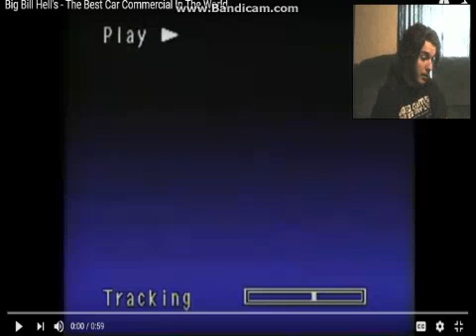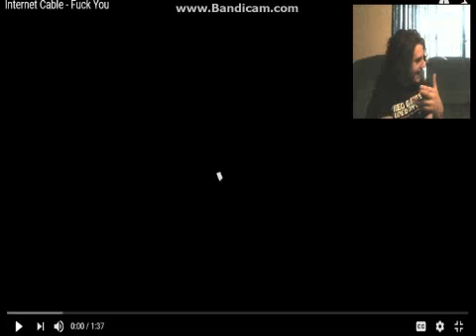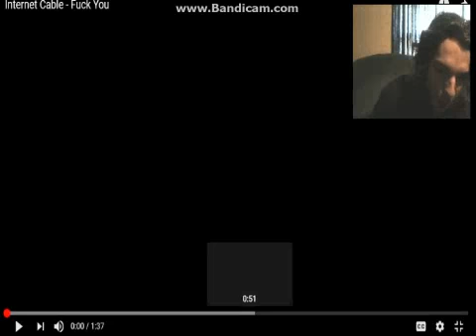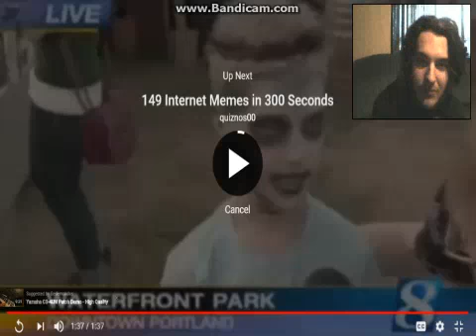WE'LL FUCK YOUR WIFE